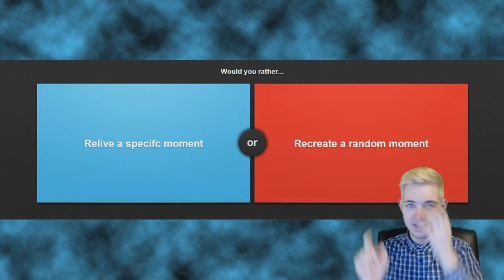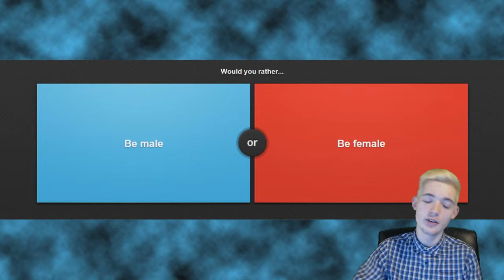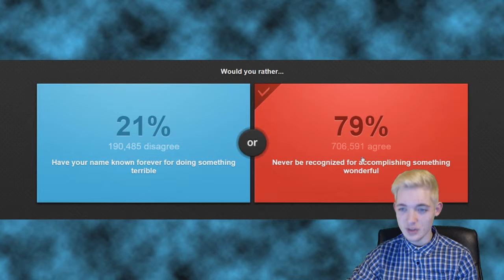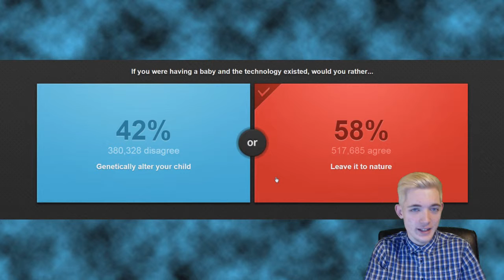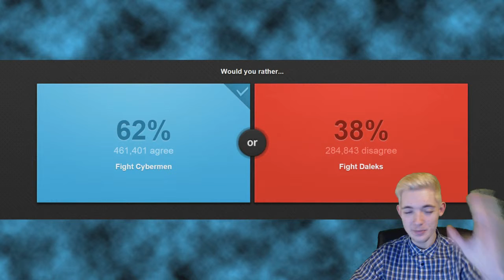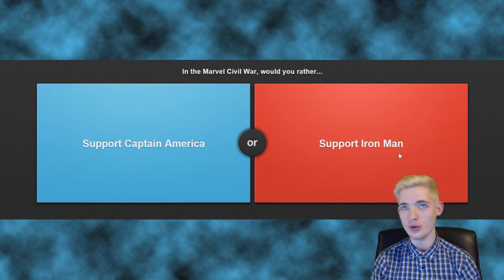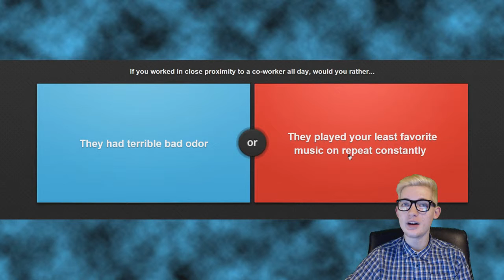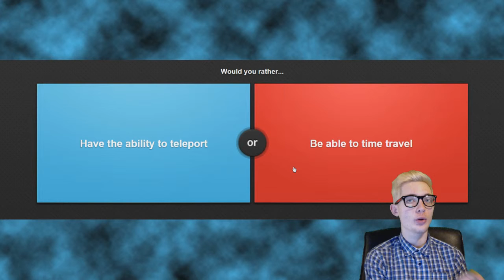Would You Rather - Going Bald!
Let me know what you'd do for the last would you rather. Be sure to check out the links below and I hope you have a good day ^_^.